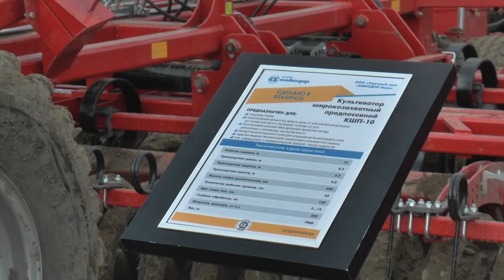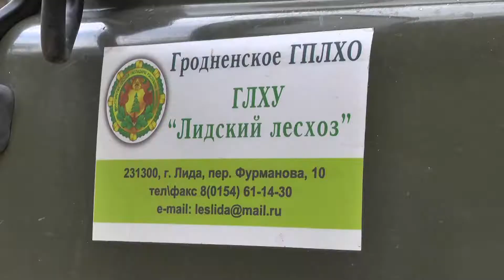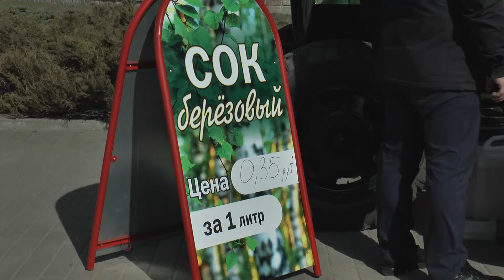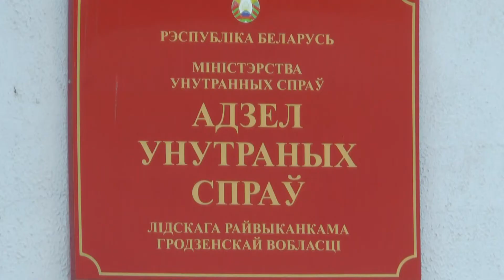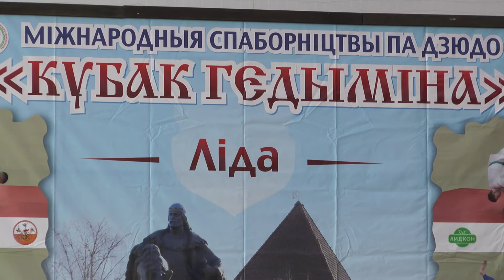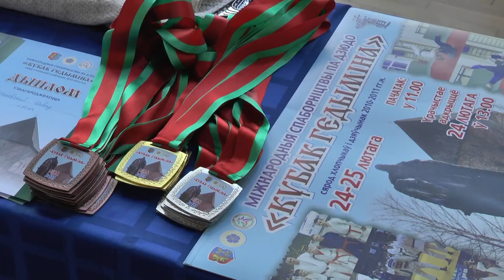"События" 05.04.21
С Юлией Мисуро

00:50. В Лидском районе дан старт массовому севу
06:24. Лидчане присоединились к республиканской добровольной акции “Неделя леса”
12:16. Лидский лесхоз начал заготовку березового сока
16:20. Лидские школьники успешно выступили на республиканских предметных олимпиадах
18:31. В Лидском районе проводится республиканская профилактическая акция «Дом без насилия!»
20:56. В Беларуси станет теплее к концу недели
21:45. Хоккейный клуб «Лида» в субботу провел последнюю официальную игру сезона
23:43. В выходные Лида принимала участников Республиканского турнира по дзюдо «Кубок Гедимина»